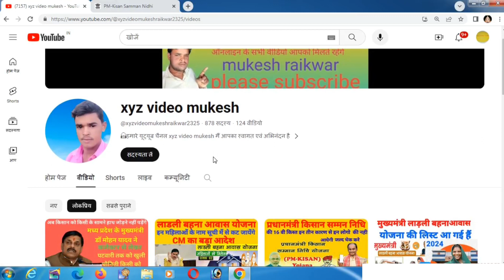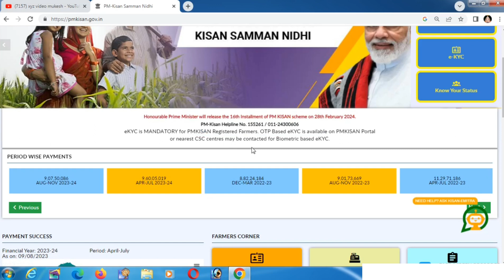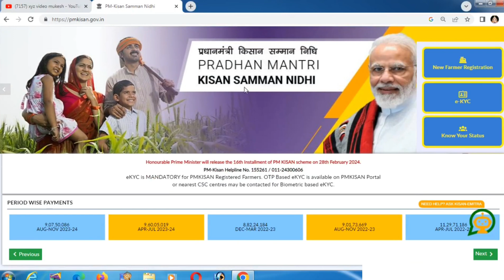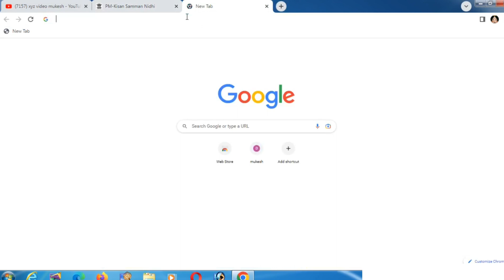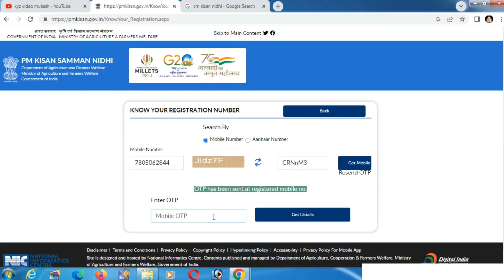प्रधानमंत्री किसान सम्मान निधि की 16वी किस्त कब आयेगी। Pm Kisan Ki 16th Kab Ayegi। PM Kisan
pm kisan 16th installment date 2024 latest news
pm kisan ki 16 kist kab dalegi
pm kisan ki 16 kist kab tak d
pm kisan 16 kist kab milegi
pm kisan ki 16 kist kab tak aaegi
pm kisan ki 16 kist kab tak a jayegi
pm kisan samman nidhi ki 16 kist kab tak aaegi
pm kisane 16th kab
kisan samman nidhi ki 16 kist kab
pm kisan samman nidhi ki 16 kist kab aaegi
pm kisan samman nidhi ki 16 kist kab jari hoga
pm kisan samman nidhi ki 16 kist kab dalegi
pm kisan samman nidhi ki 16 kist kab a rahi hai
pm kisan samman nidhi ki 16 kist kab milegi
pm kisan samman nidhi ki 16 kist kab padegi
pm kisan samman nidhi ki 16 kist kab aaega
pm kisan samman nidhi ki 16 kist kab tak aayega
pm kisan samman nidhi ki 16 kist kab dala jayega
pm kisan samman nidhi ki 16 kistkab padegi
pm kisan samman nidhi ki 16 kistkab tak aayega
pm kisan 16th installment date 2024 check kaise kare

pm kisan 16th installment kab milega
pm kisan 16th installment kab aayega
pm kisan 16th installment date 2024 kab aayegi
pm kisan ki 16th kist kab aayegi
pm kisan 16th installment date2023 kab aayega
pm kisan ki 16th kab aayegi
pm kisan samman nidhi 16th kist kab aaegi
pm kisan 16th installment date2024 kab milega
pm kisan 2000 kab
pm kisan 2000 kab aayega
pm kisan 2000 kab aaega
pm kisan 2000 kab milega
pm kisan 2000 kab aayega 2023
pm kisan 2000 kab tak aayega
pm kisan 2000 kab dalega
pm kisan 2000 kab aayega 2024
pm kisan yojana 2000 kab milega